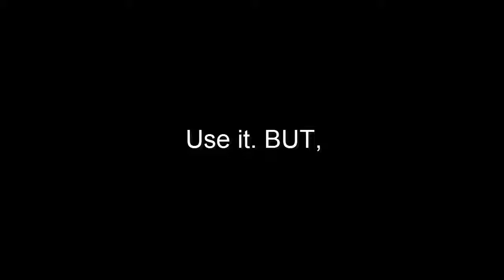Project CACHE (Clean Air Clean Health, Environment)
Vision:

To Control Air pollution and save fuel.
Mission

Spread the awareness about air pollution and fuel conservation.